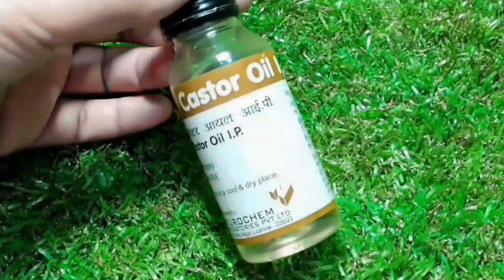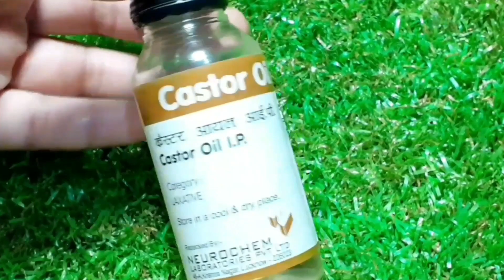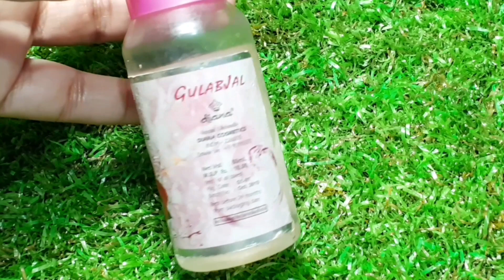हफ्ते में एक बार नारियल के तेल मे यह चीज मिलाकर लगाई बाल रातों-रात लंबे हुए Long Hair Tips/Grow Hair